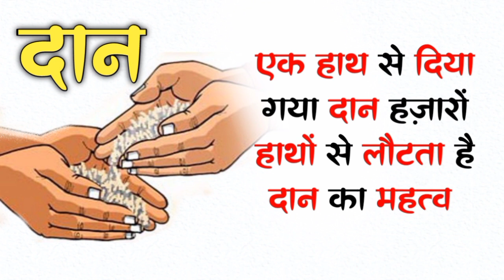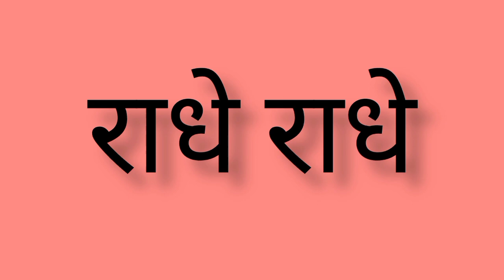दान करने के नियम।।किस दिन क्या दान करे।किन चीजों का दान भूलकर भी न करे।किसे क्या दान नहीं करना चाहिए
Gyan Shastra

दान क्या है.     daan kya hai
दान करते समय किन नियमो का पालन करना चाहिए
daan karte samay kin niymo ka paalan karna chahiye
दान कैसे करते है
daan kaise karte hai
दान किस चीज का करना चाहिए
kin cheezo ka  daan nahi karna chahiye
दान कब करना चाहिए
daan kab karna chahiye
दान किस दिन करना अच्छा होता है
daan ke liye kaun sa din sabse accha hota hai
daan karne se kya hota hai
दान करने से क्या होता है
दान कितने प्रकार का होता है
daan kitne prakaar ka hota hai
हम किसी चीज का दान क्यों करते है
hum kisi cheez ka daan kyo karte hai
हमे दान पुण्य क्यों करना चाहिए
Hume daan punya kyo karna chahiye
दान करने का क्या फल मिलता है
daan karne ka kya fal milta hai
हमे किन चीजों का दान नहीं करना चाहिए
Hume kin cheezo ka daan bhol se bhi nahi karna chaahiye
क्या सूर्यास्त के बाद दान कर सकते हैं
kya suryaast ke baad daan kar sakte hai
कौन सा दान सबसे बड़ा होता है
kaun sa daan sabse bada hota hai
कौन सा दान सबसे अच्छा होता है
kaun sa daan sabse accha hota hai
दान करते समय क्या बोलना चाहिए
daan karte samay kya bolna chahiye
दान करते समय क्या करना चाहिए
daan karte samay kya karna chahiye
दान का अर्थ
daan ka arth
दान का महत्व
daan ka mahatva
सर्वोत्तम दान कौन सा है
sarvottam daan kaun sa hai

Is video me bataai gai jaankari anubhavi logo ke dwara kahi gai hai.
Iska vyakti vishesh se koi sambandh nahi hai
hamara matra uddeshya channel ke maadhyam se mahatvapurn jaankari
logo tak pahuchana hai.